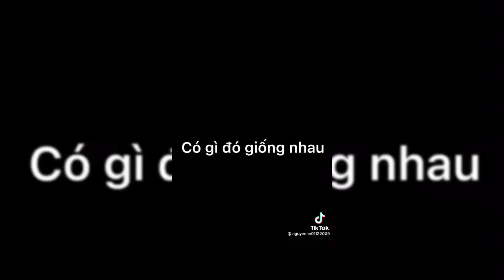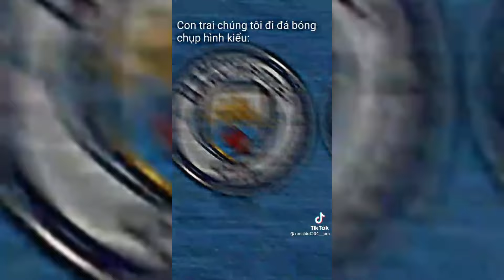Tổng Hợp Video TikTok Bóng Đá Hay Nhất Phần 1 | Tiến Football